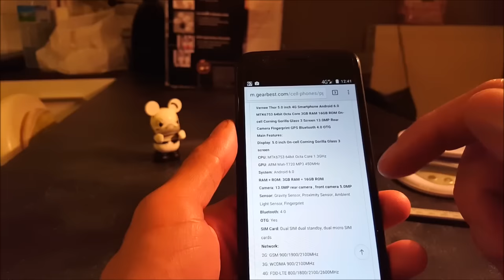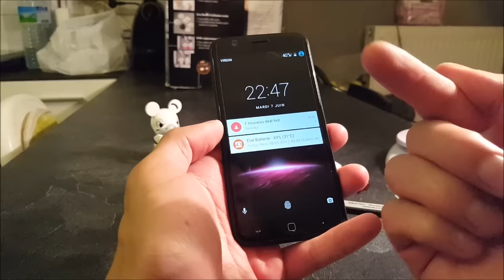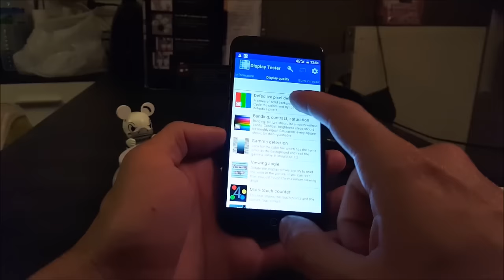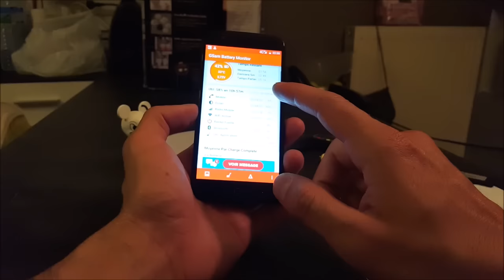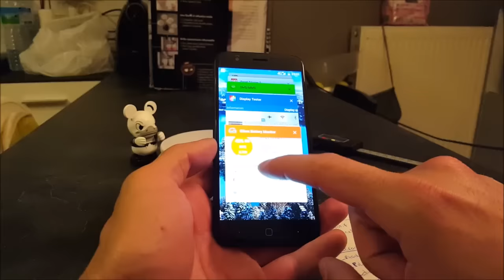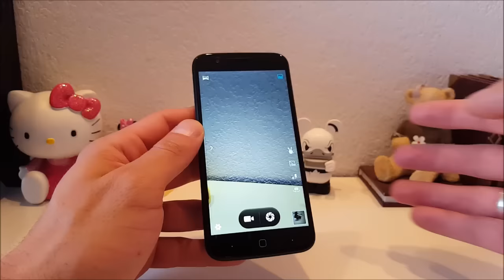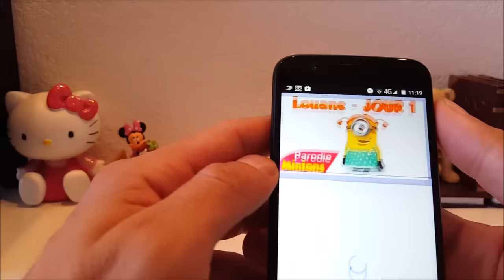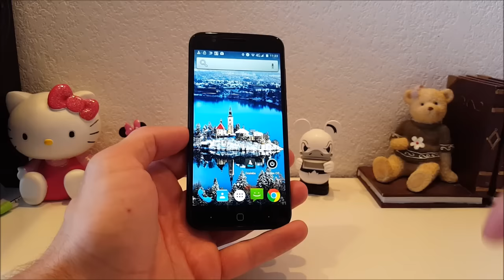Vernee Thor test en français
Lien gearbest

Lien Amazon

-liens achats direct:passez par mes liens pour acheter et m'aider a continuer a faire vivre le site et la chaine.

*liens everbuying

*liens tomtop